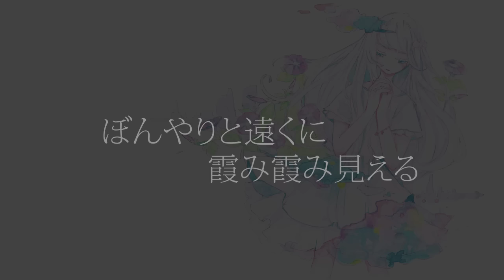Misumi - 水彩に染められて feat.初音ミク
Misumi ’水彩に染められて(Dyed in Watercolor)’ Official MV

■Buy/Listen to the song here
▽Official Online Store(Japan Only)